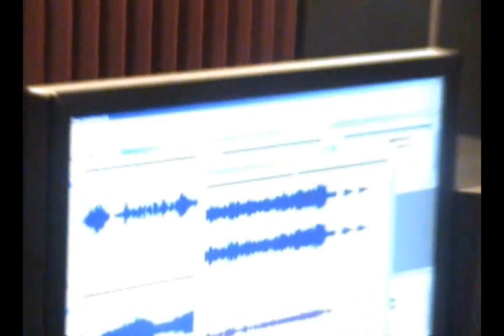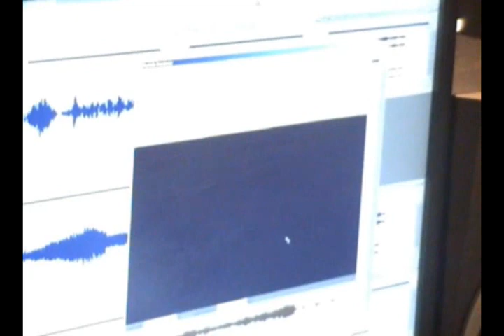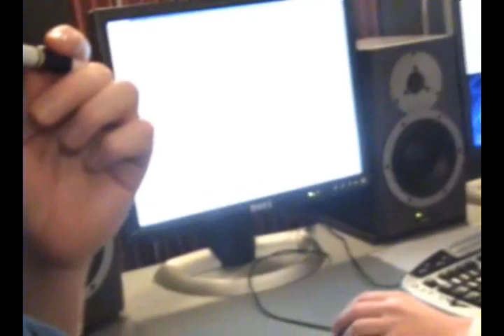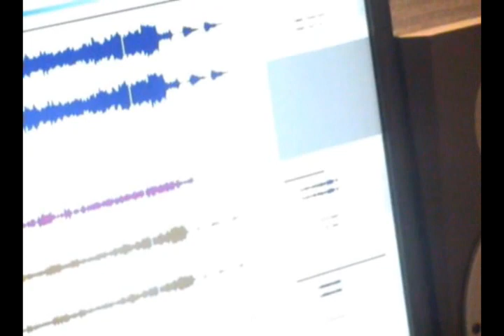The Music in Age of Conan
From the Communty Event in Jan'08 at Funcom HQ :)